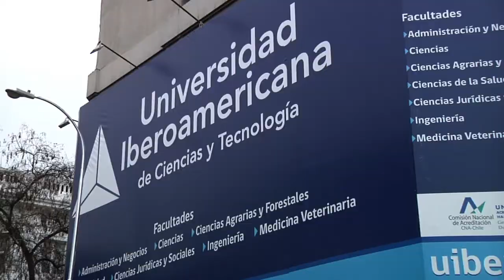CONVENIO MAIPÚ Y U. IBEROAMERICANA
Un importante convenio marco firmó el alcalde de Maipú y el rector de la Universidad Iberoamericana con el objeto de generar alianzas entre el municipio y la casa de estudios.